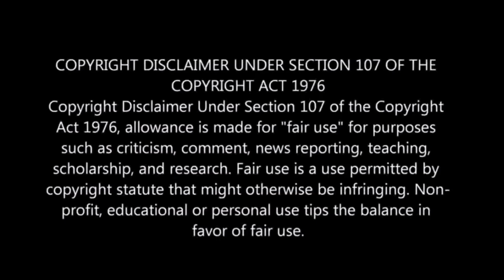Kia Mureedon Ka Anjam Baboun Jesa Hoga?| Engineer Muhammad Ali Mirza | Real Deen Islam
Speaker: Engineer M Ali Mirza
Speaker: Peer Ajmal Raza Qadri
Topic:  Fake Story

اس ویڈیو میں بزرگوں کے مریدوں کو تسلی دی گئی ھے کہ جہاں بزرگ رہیں گے وہاں ہی مرید رہیں گے ۔ بہت انٹرسٹنگ کہانی ضرور دیکھیں ۔ شکریہ ۔

Complete lectures QURAN CLASSES

This channel is all about Islamic education. Jazak Allah.